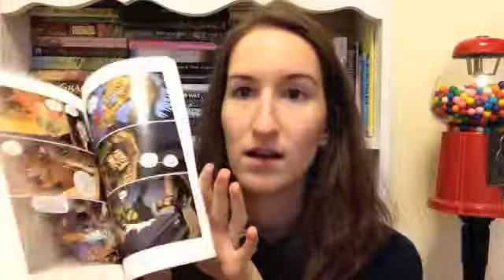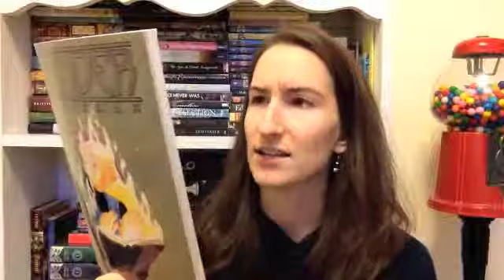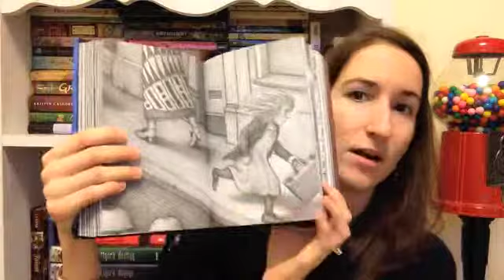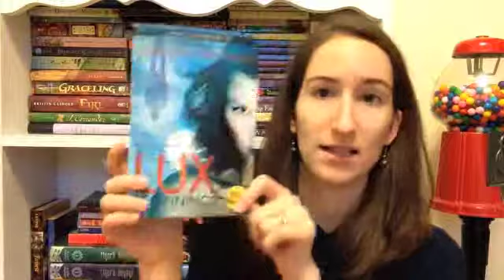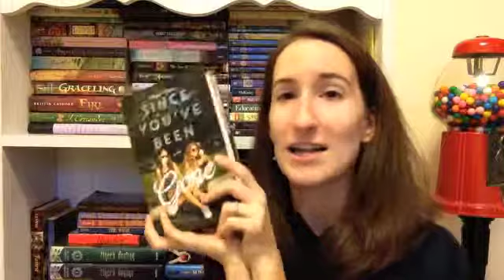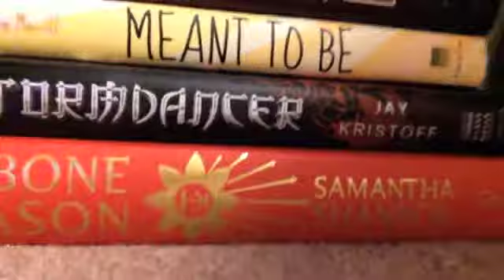Jan 2015 Wrap Up & Feb 2015 TBR!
I forgot to mention that I also read a graphic novel called Brain Camp by Susan Kim this month. We're 1/12 done with 2015 guys! Yay!